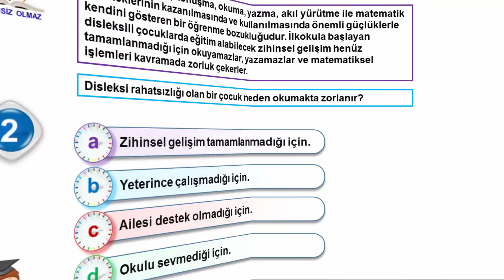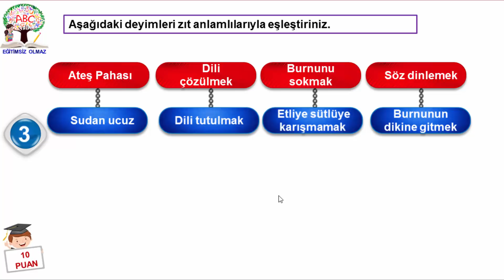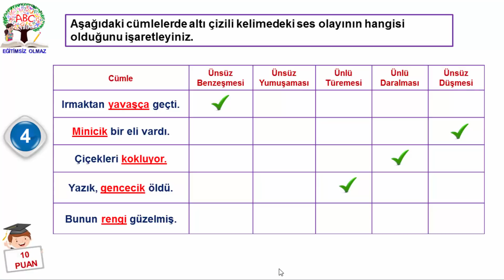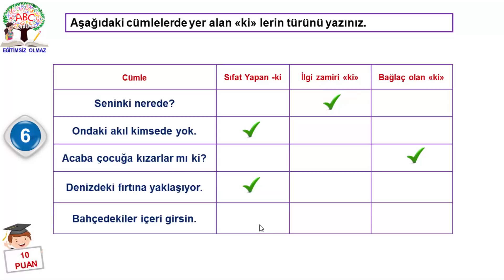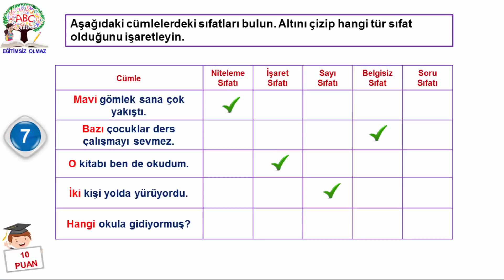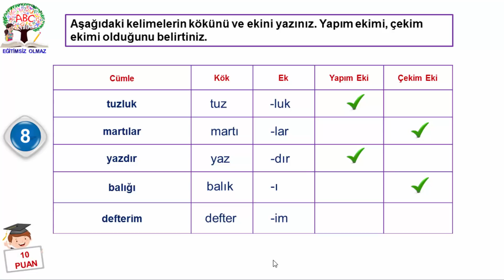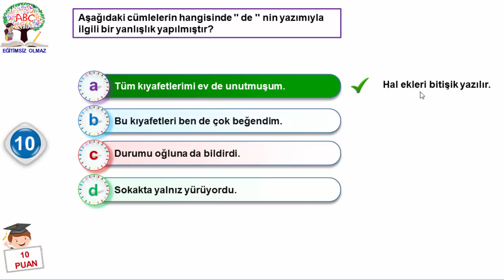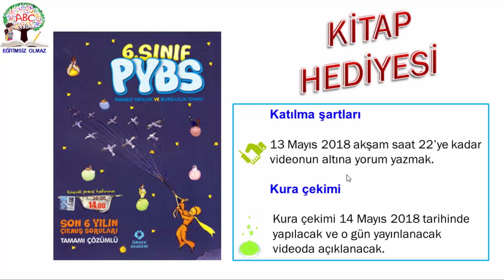6.Sınıf Türkçe 2.Dönem 2.Yazılı Soruları ve Çözümleri (Sürpriz Kitap Hediyesi)